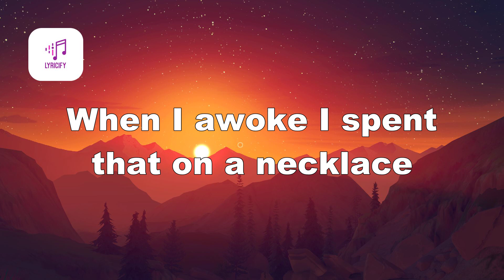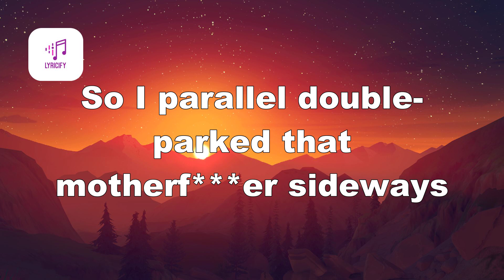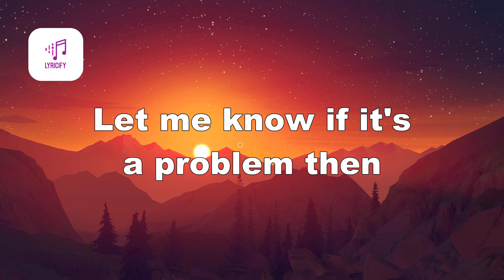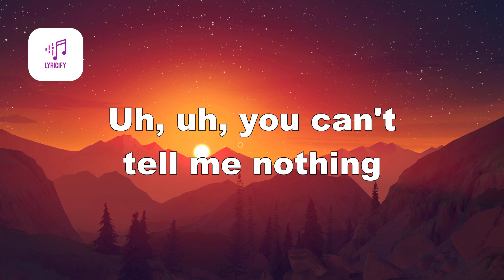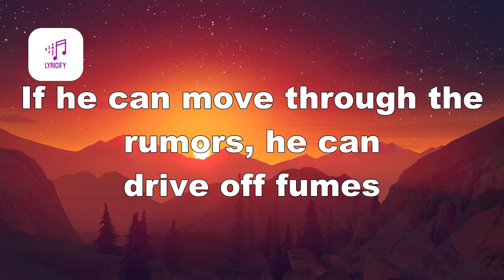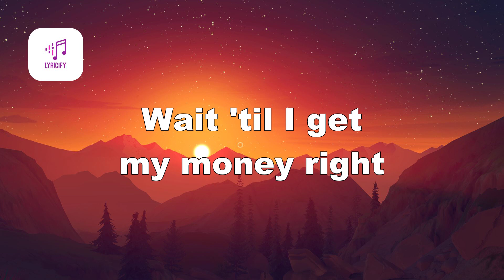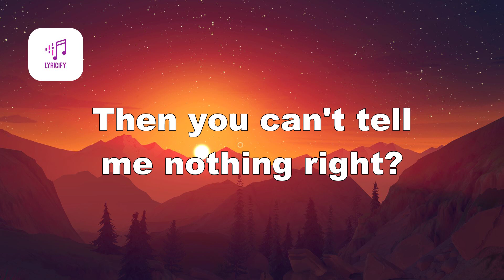Kanye West - Can't Tell Me Nothing with (Lyrics)